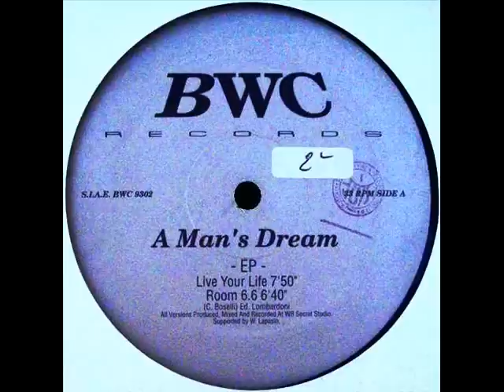A Man's Dream EP Live Your Life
A Man's Dream EP

Label:   BWC Records
Genre:  Electronic
Style :  Deep House
Year :   1993

Italy